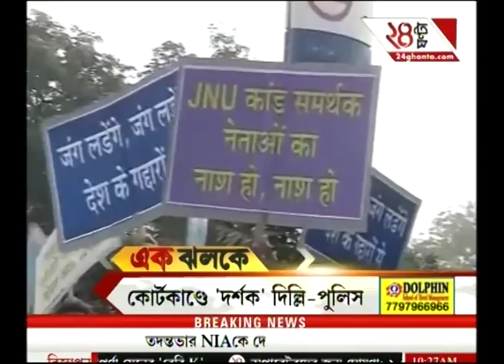Watch: Ek Jhalak @ 11 AM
SAR Gilani Arrested after 3 Hours enquiry regarding Afzal Guru slogan. To know more, watch the full news.